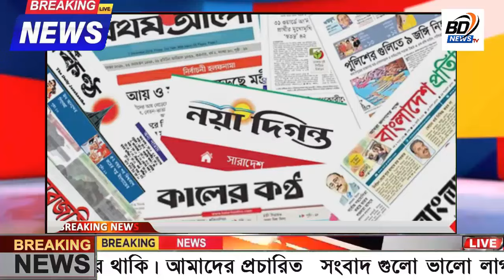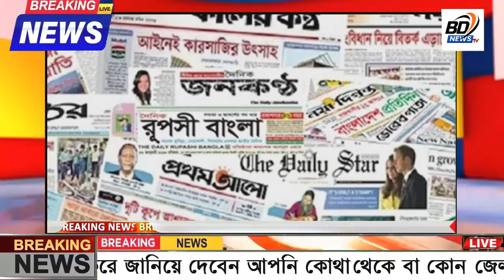এইমাত্র পাওয়া Bangla news 20 June 2024 l bangladesh latest news today| Somoy Sangbad News BNP-Jamat